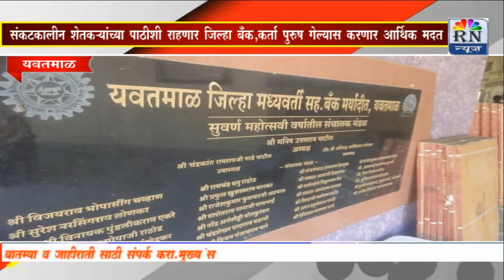RN NEWS संकटकालीन शेतक-यांच्या पाठीशी राहणार जिल्हा बँक, कर्ता पुरूष गेल्यास करणार आर्थिक मदत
संकटकालीन शेतक-यांच्या पाठीशी राहणार जिल्हा बँक, कर्ता पुरूष गेल्यास करणार आर्थिक मदत